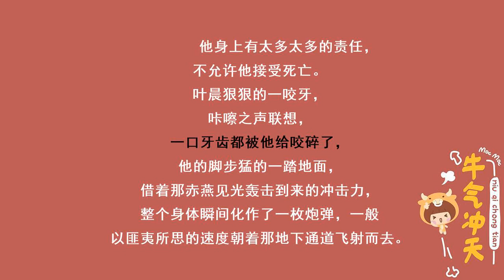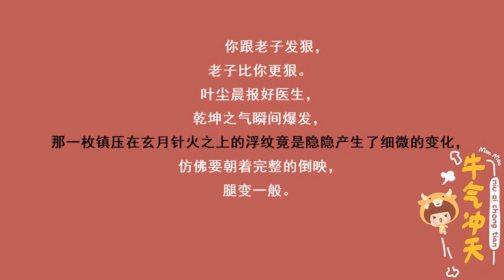第2688集 比你更狠